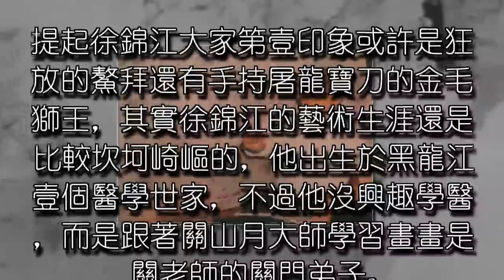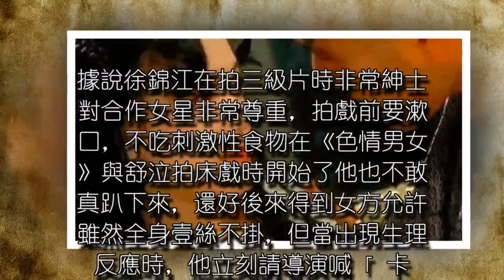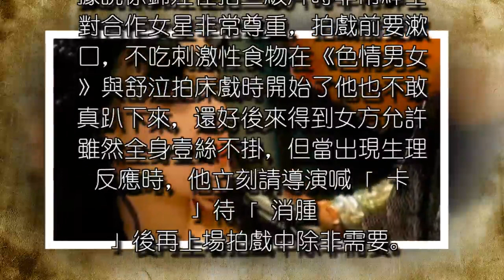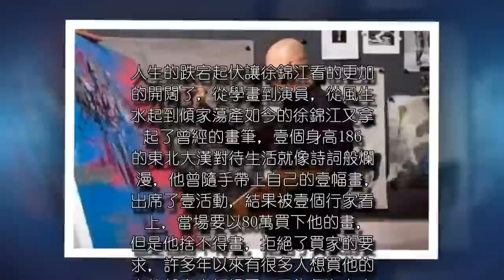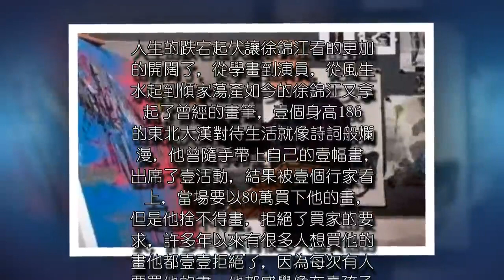中國A片教父，睡過無數女星，卻說自己是藝術家？